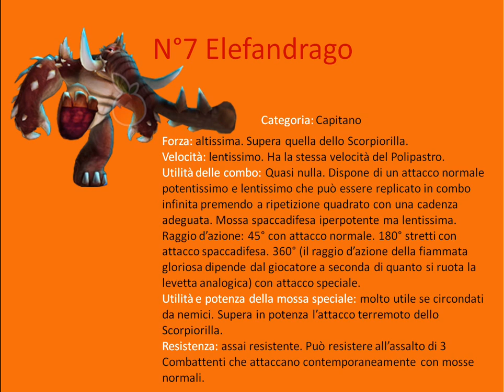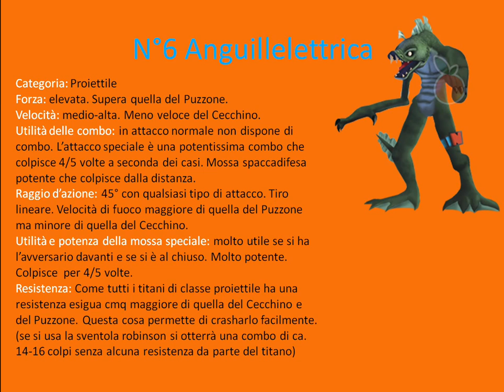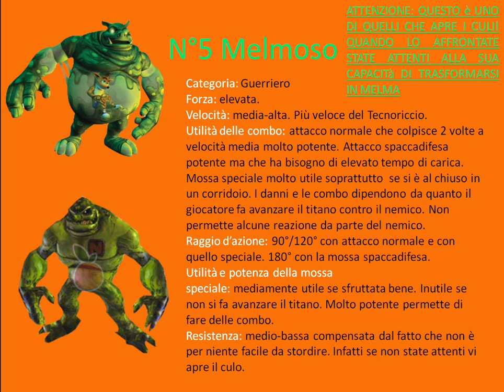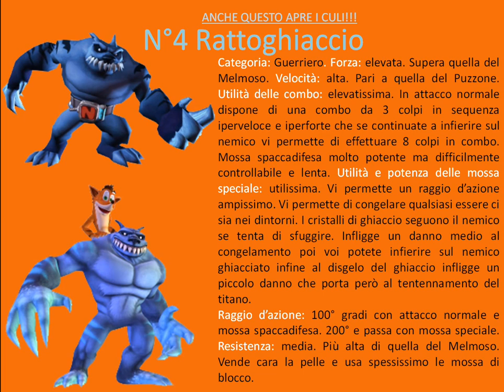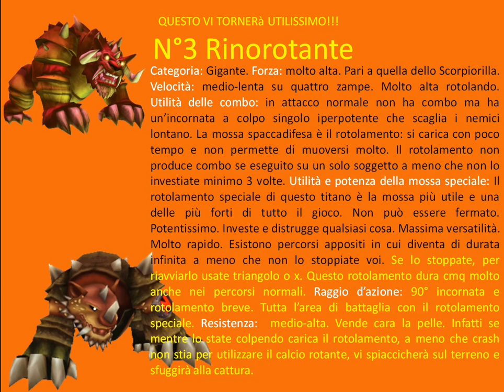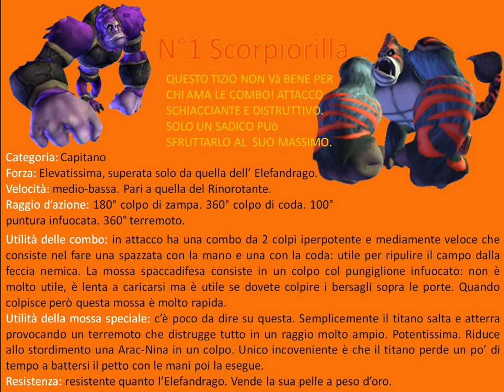Retro Gaming Corner parte 3 Top Six Titani di Crash of the Titans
puntata particolare per spezzare la catena di noiosi gameplay retrò! :D. in questa puntata affronteremo uno dei più bei giochi di crash. mi raccomando, i giochi di crash sono disponibili sia per ps sia per altre console ma voi dovete giocare assolutamente  solo a quelli per ps. infatti ad esempio quelli per ds non sono molto belli. altra cosa importante i titani che tratto in questo video sono disponibili solo nella versione per ps che è quella a cui io ho giocato quindi se giocate con altre console non li troverete o cmq li troverete almeno in parte. ci rivediamo con il prossimo video che sarà il tanto atteso vlog o blog, non sò come si dica. il primo video di questo tipo che io abbia mai fatto. non fatevi logorare dall'ansia per il video e ciao a tutti! :D